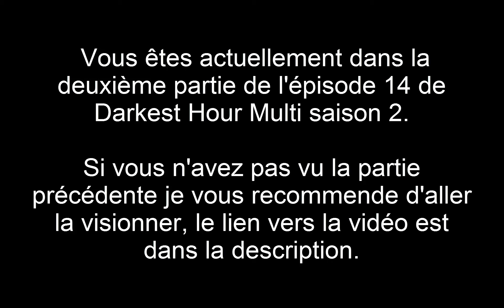Darkest Hour multi S02 14.2 (Les rebelles)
Bonjour à toutes, à tous et bienvenu dans cette saison 2 de Darkest Hour multi.
Etant donné que certaine personne on voulu quitter la partie nous ne sommes plus 5 mais 4 et lors de cette épisode ci l'un des joueur était absent.
Vaval va jouer le Royaume-Uni, Reddac va jouer les Etats-Unis, Tom va jouer l'Allemagne et The_Ouistiti va jouer le Japon.